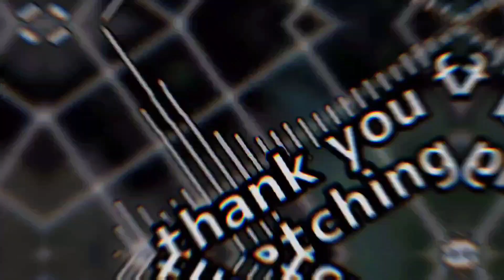if mum jumps off a cliff would you?! || (snapes brother AU) || ft: severus snape || (°HP video°)